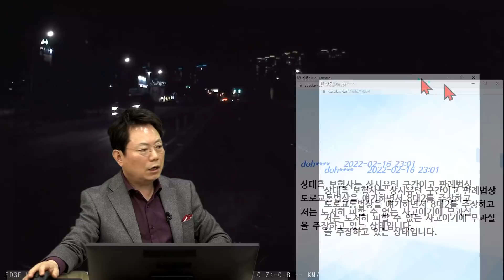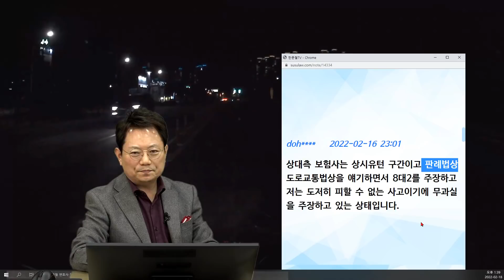14871회. 상시 유턴은 어떤 신호에도 유턴할 수 있습니다. 다만, 마주 오는 차가 없을 때!!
방송에 소개된 배아실 링크

26091,
220218 (금) 오전 생방송
상시유턴 구역, 아무때나 유턴 가능??   안전할 때!!

제한 속도 60km 도로, 녹색신호에 교차로를 통과하는데, 맞은편에서 상시 유턴하는 차량과 사고

상대측 차량은 맞은편 좌회전 밎 상시유턴구간에 3번째로 정차해 있었구요. 저는 1차선으로 정속 주행하고 있었습니다.

그런제 제가 제 차선 횡단보도 지나고 교차로 지나고 상대방 차선 횡단보도 지날 때쯤 갑자기 툭하고 튀어 나와서 유턴하던 벤츠차량이랑 접촉사고가 났습니다.

한문철 변호사님께서 영상을 보셨다시피 저는 이미 교차로를 빠져 나가서 상대방쪽 횡단보도 진입 후 갑자기 벤츠차량이 툭~하고 나온 상태에 피할 수도 없고 피할 곳도 없는 상황에서 사고가 났는데 저한테도 과실이 있나요?

제 차량과 벤츠 차량이 훅~하고 나올 때쯤 거리가 너무 짧아서 진짜 피할 수도 없었습니다.

제한속도는 60km 이구요

제 차량 속도는 65km 정도였던 걸로 기억합니다

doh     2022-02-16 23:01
상대측 보험사는 상시유턴 구간이고 판례법상 도로교통법상을 얘기하면서 8대2를 주장하고 저는 도저히 피할 수 없는 사고이기에 무과실을 주장하고 있는 상태입니다.

한문철 변호사    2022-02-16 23:01
블박영상은 매우 어둡게 보이는데

운전자 눈에 보이는 건 블박영상보다 훨씬 밝게 보이나요?

썬팅은 어둡지 않은데 블박영상 자체가 어둡게 녹화된 건가요?

너무나 당연한 (제한속도 60보다 빨랐어도) 100:0이어야 하는데

어느 보험사가 80:20을 주장하나요?

상시유턴 구역이기에 신호위반 아니어서 80:20이라고 하는 건가요?

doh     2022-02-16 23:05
제 눈에는 그렇게 도로가 어둡게 보이는 상황은 아니였습니다.

상대측에서 8대2를 주장하고 있습니다.  상시 유턴 구간이기에 신호위반도 아니고 판례법상 얘기하면서 8대2를 주장하고 있습니다.

내가 내 신호를 보며 주행하는데
갑자기 유턴하는 차를 미리 발견하기는 쉽지 않음

상시유턴은 맞은편 차가 없을 때 와야 함

블박차가 60보다 조금 빨랐다 하더라도
60을 지켰어도 못 피할 사고이기에

과실과는 무관

당연한 100:0 의견

쭌